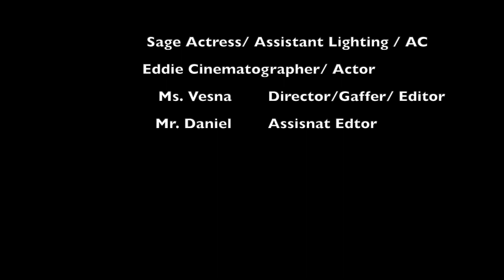I'm a 12 Year Old